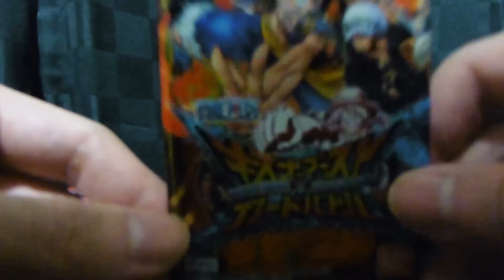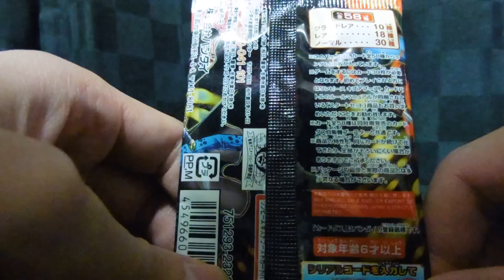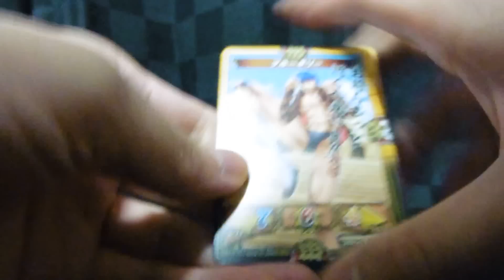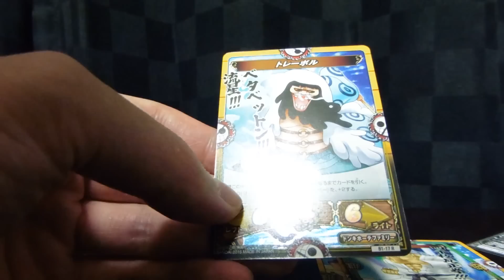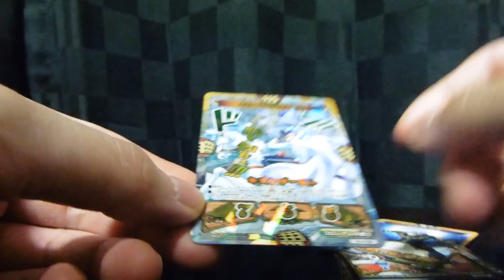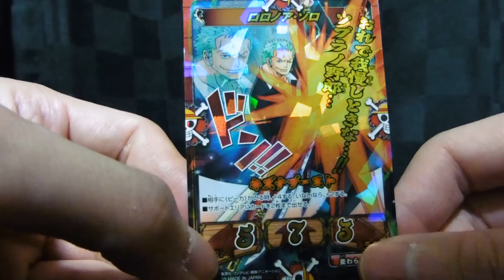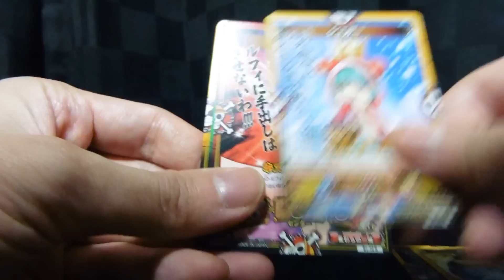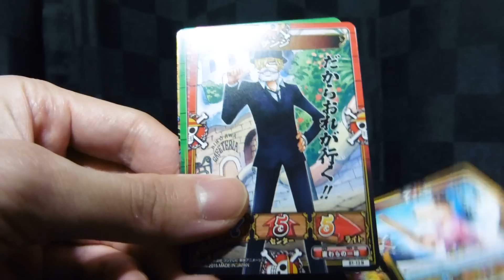ワンピース キズナブーストバトル 第1弾 ブースターパック 10個開封!!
ONE PIECE KIZUNA BOOST CARD BATTLE OP-BT01がパックとガチャガチャで2015年10月3日（土）に発売されたので今回はパックのほうを10個開封します!!
そしてトレクルのシリアルコードも付いていました!!
ゲットできるのは「シャンクス 海賊見習い」、「ブルック」、「脱走者ベンサム Mr.2 ボン・クレー」のどれかです!!

ワンピース キズナブーストバトル 第1弾 自販機ブースター(ガチャガチャ)10回分の開封結果は!? そしてトレクル「シャンクス 海賊見習い」ゲットのチャンス!!

ワンピース キズナブーストカードバトル 「冒険の幕開け」キャンペーンのプロモーションパック開封

ワンピース キズナブーストカードバトル 第1弾 スターターセット開封動画